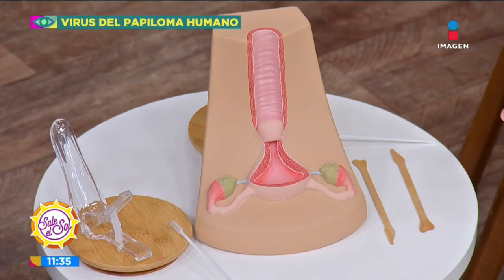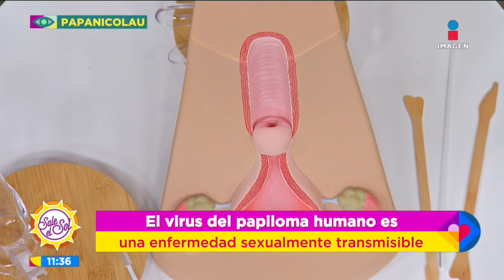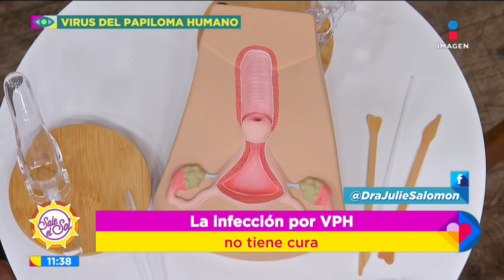¿Existe la cura para el Virus del Papiloma Humano (VPH)?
La doctora JulieSalomon nos habla de Virus del Papiloma Humano (VPH); la mayoría de las personas con esta enfermedad no padecen síntomas.